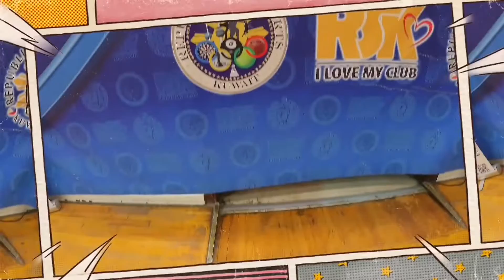RSK T87 EXECOM CUP 2022 - WEEK 1 (SEPT. 30, 2022)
Rsk T87 Execom Cup 2022 - week 1 (September 30, 2022)

“Discipline is the bridge between your badminton goals and badminton success.”